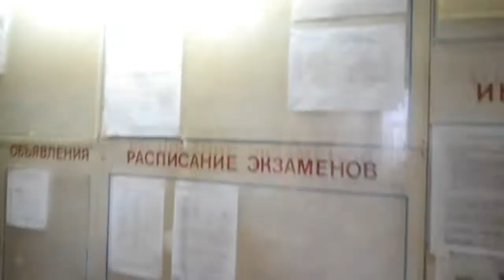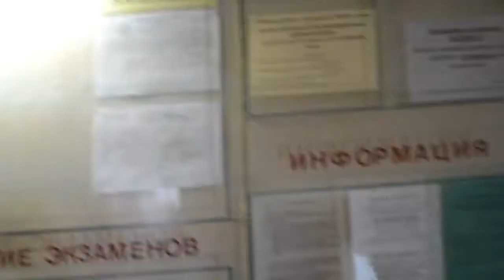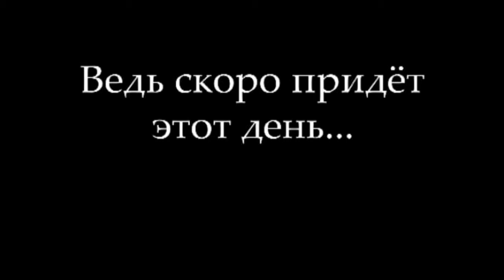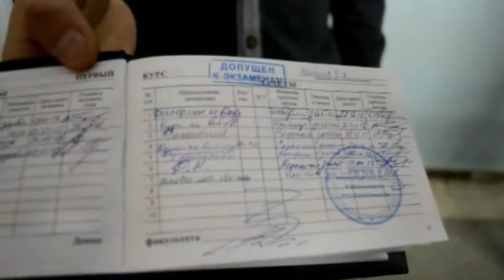Факультет физической культуры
Праздник первой сессии. Факультет физической культуры и безопасности жизнедеятельности.